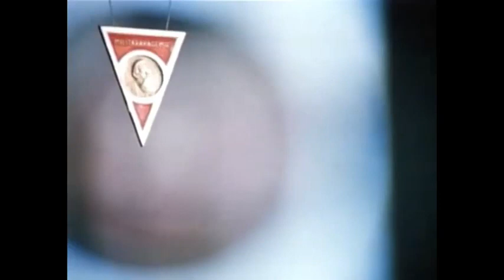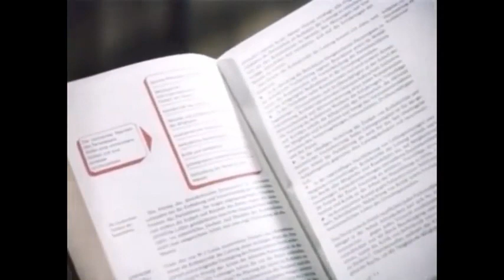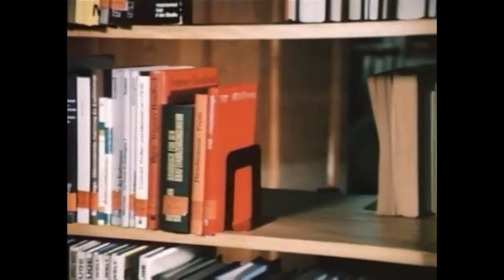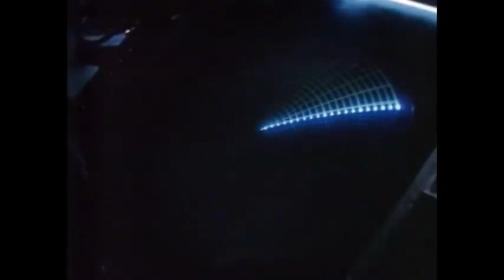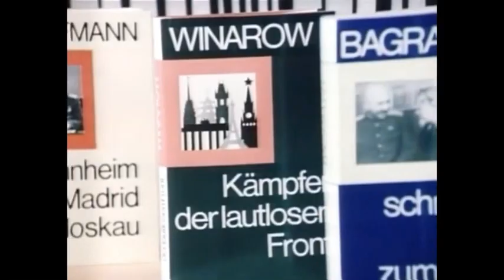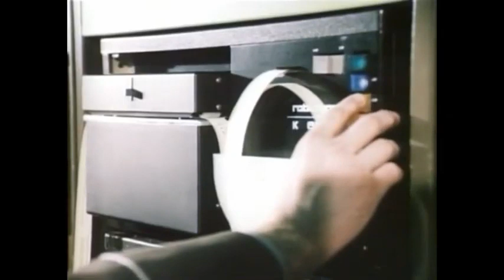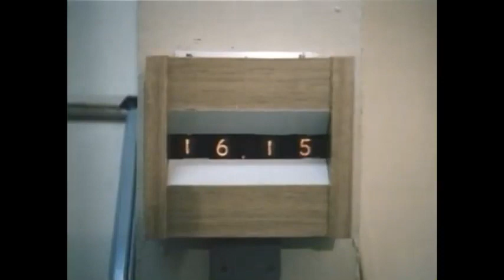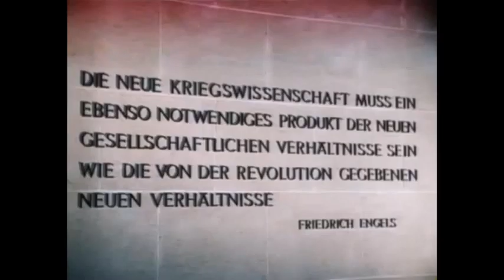....namens Friedrich Engels NVA Film DDR 1984